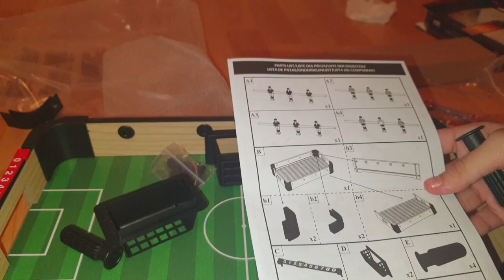TABLETOP FOOTBALL | UNBOXING | ASSEMBLY | DEMO PLAY | SMYTHS